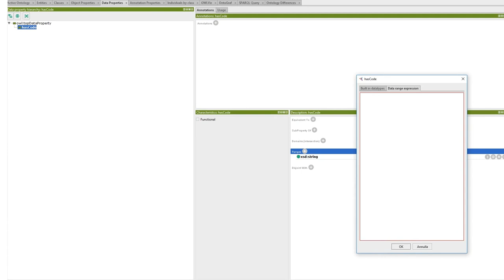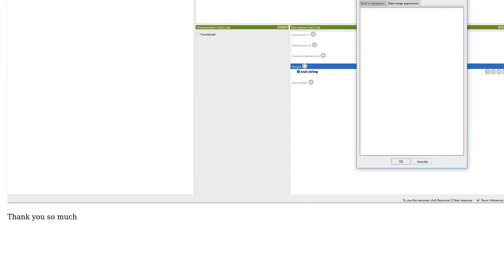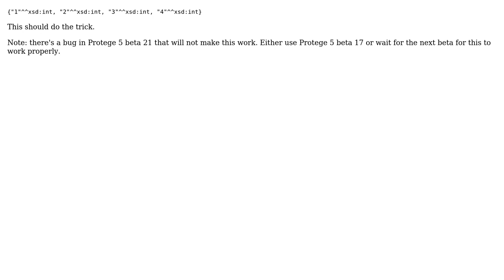protege set data range expression for a data properties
With thanks & praise to God, and with thanks to the many people who have made this project possible! You are responsible for your own actions.